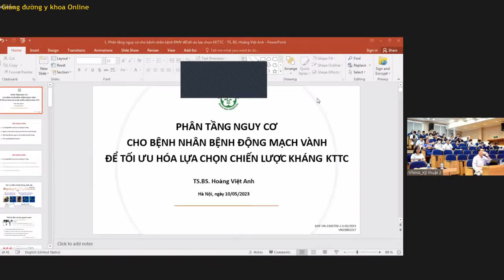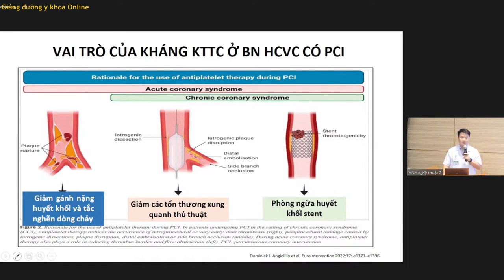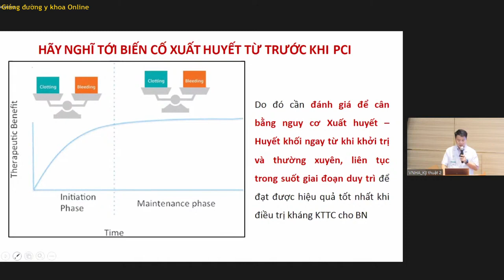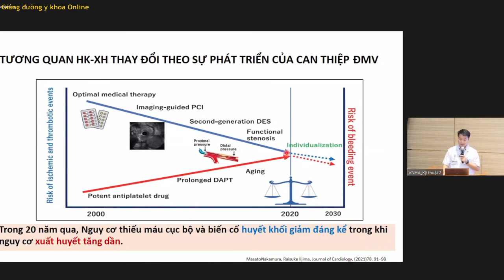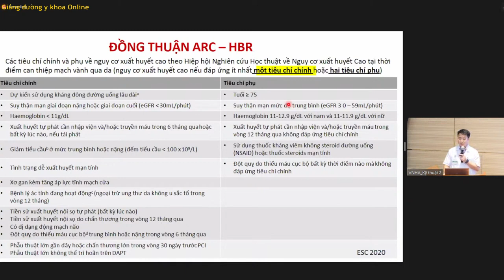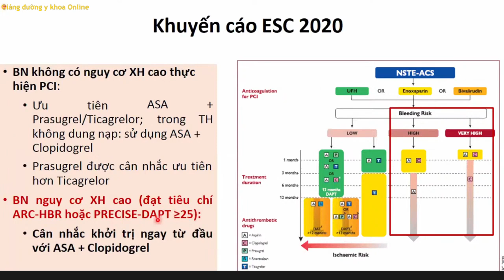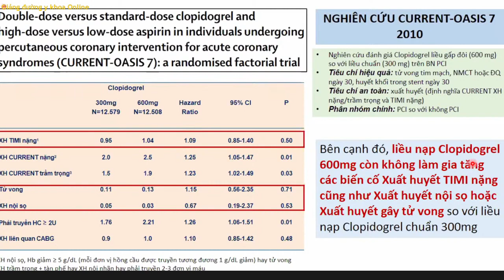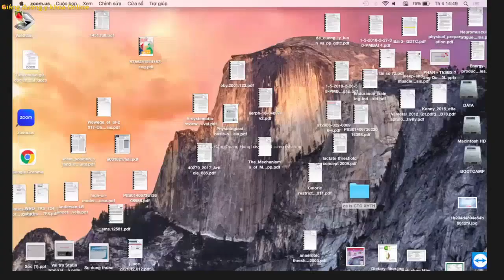PHÂN TẦNG NGUY CƠ CHO BỆNH NHÂN ĐỘNG MẠCH VÀNH ĐỂ TỐI ƯU HÓA LỰA CHỌN CHIẾN LƯỢC KHÁNG KTTC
PHÂN TẦNG NGUY CƠ CHO BỆNH NHÂN ĐỘNG MẠCH VÀNH ĐỂ TỐI ƯU HÓA LỰA CHỌN CHIẾN LƯỢC KHÁNG KTTC | TS. BS. Hoàng Việt Anh